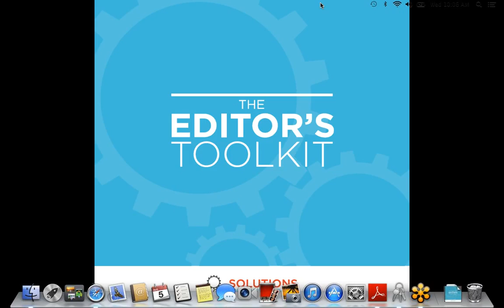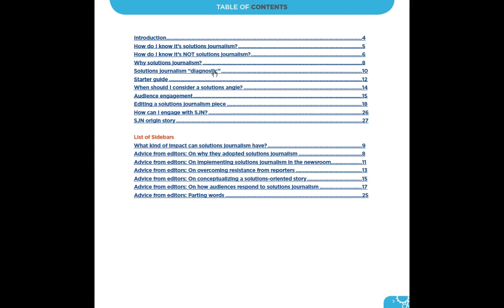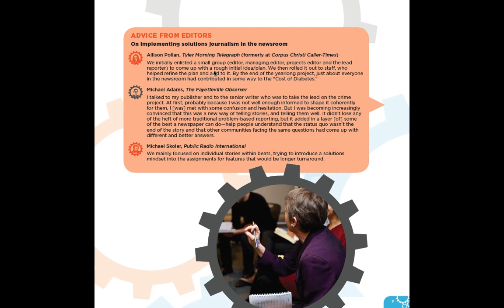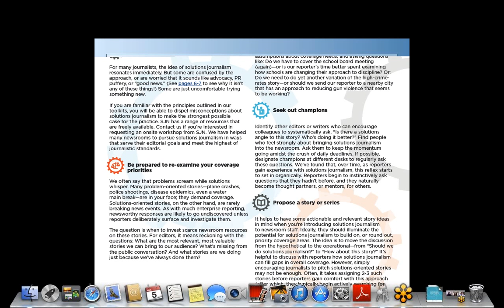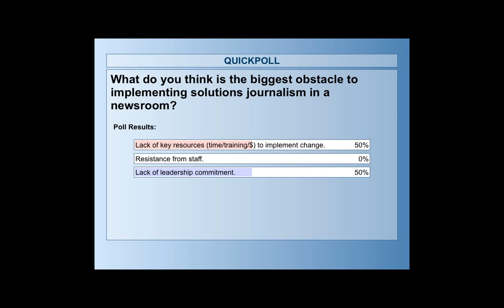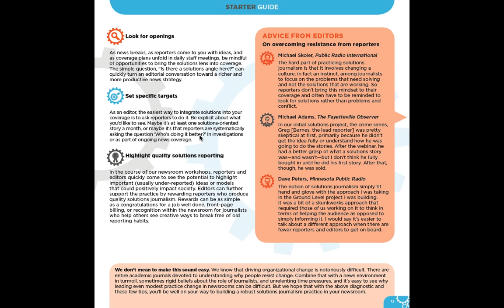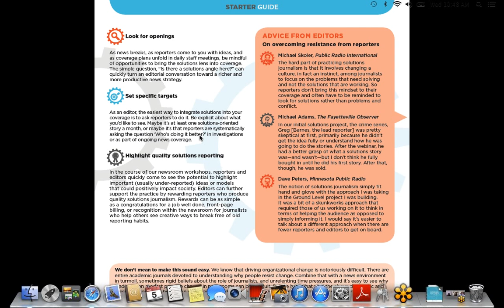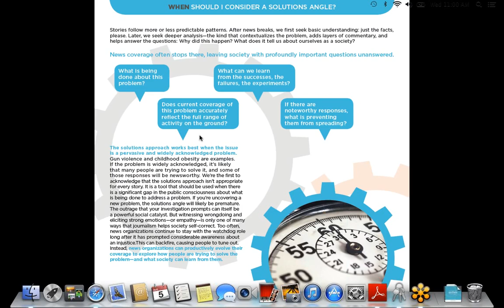Solutions Journalism The Editor's Toolkit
In this month’s webinar, we’re introducing participants to The Editor’s Toolkit. Lead toolkit author and SJN Intelligence Director Rikha Sharma Rani, and Network Curator Samantha McCann walk viewers through SJN's latest resource, a play-by-play on how to bring solutions journalism to your newsroom. We also speak with Milwaukee Journal Sentinel Editor Greg Borowski and hear his words of wisdom on how he incorporated solutions into his coverage.

Learnings Objectives:
(1) To introduce you to The Editor’s Toolkit, SJN’s latest resource.
(2) Identify the necessary steps to implement solutions journalism in your newsrooms.
(3) Hear from an editor who has implemented the transition at his paper.